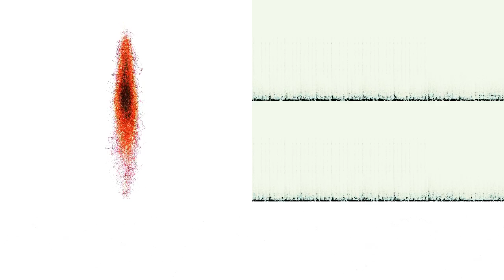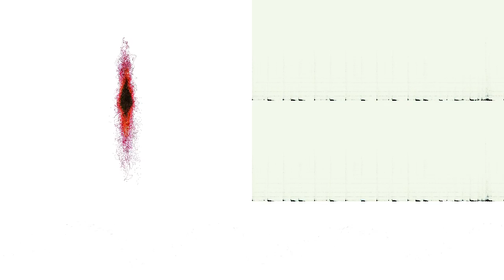17th East Of Midnight (Sketch)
“17th East Of Midnight (Sketch)” by J-MACHine